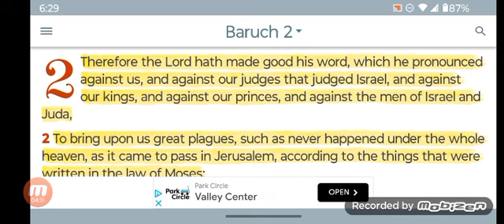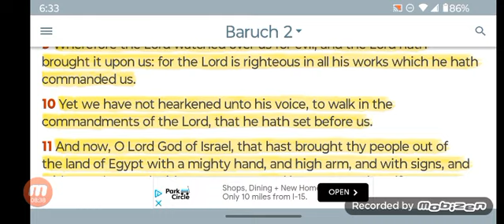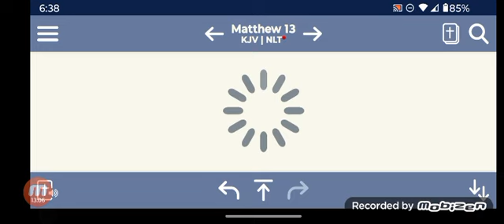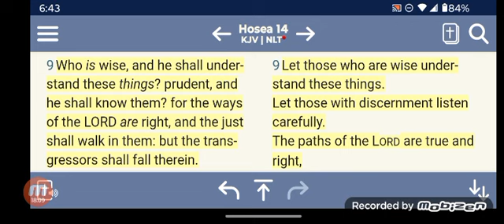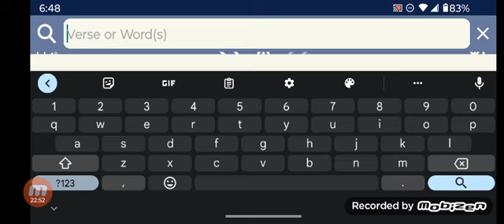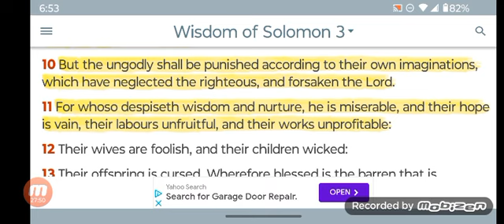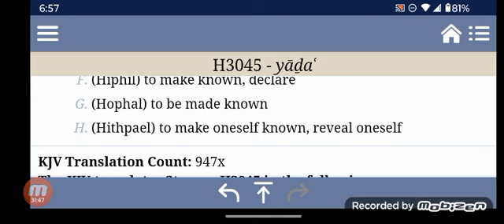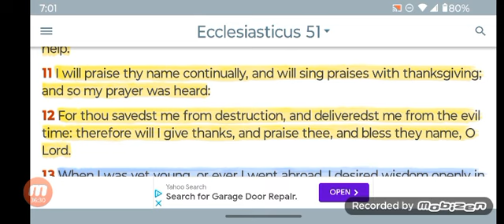Magnify his Name, and Shew forth his Praise with the New Song